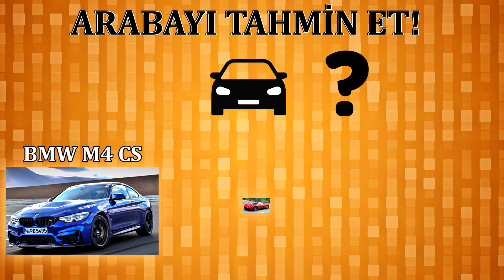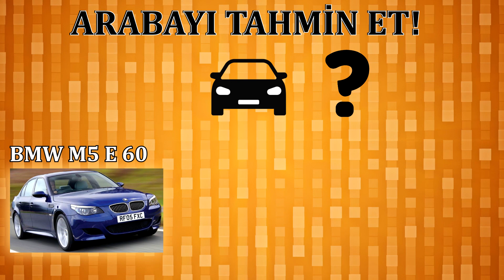Arabayı Sesinden Tahmin Edebilir Misiniz? - Ne Kadar Araba Tutkunusunuz?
Araba modellerine ne kadar hakim olduğunuzu ve onların çıkardığı seslere ne kadar aşina olduğunuzu ölçmek için hazırladığımız bir videoyla karşı karşıyayız. Bu video sayesinde, kimlerin verilen araba seslerini doğru bir şekilde tahmin edebileceğini göreceğiz.